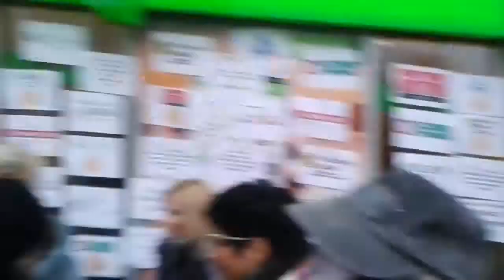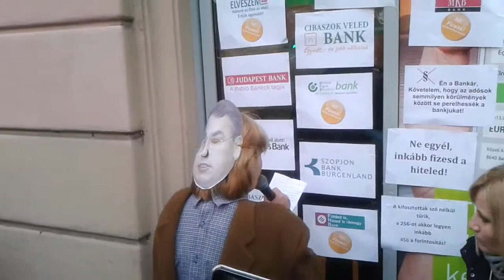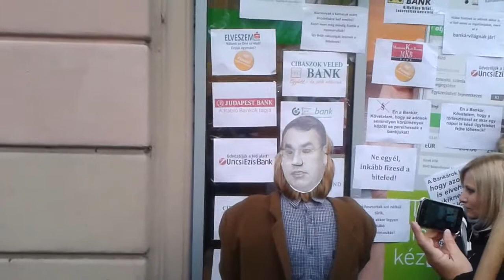10/11 2015.01.16 Bankár dzsembori a körúton